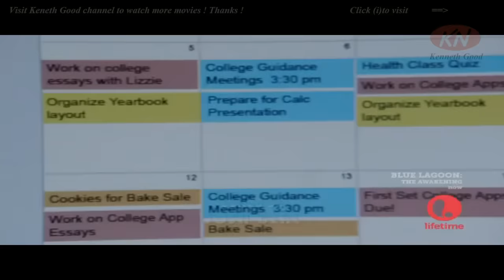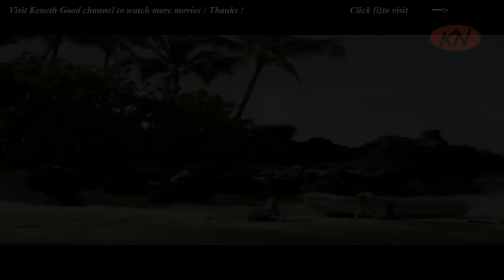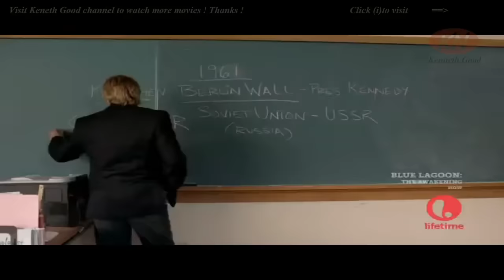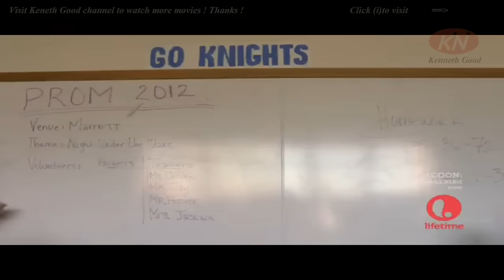Blue Lagoon The Awakening - Adventure, Drama, Romance , Movies - Indiana Evans,